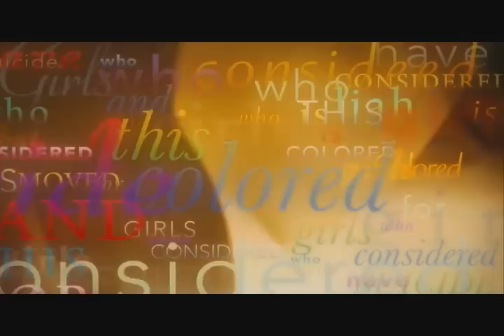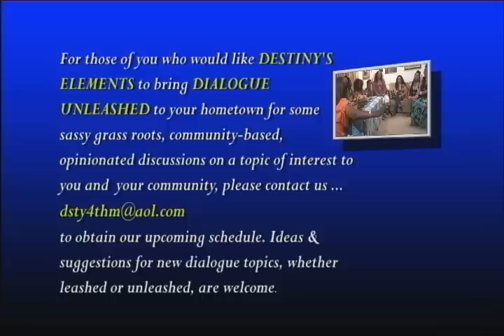DIALOGUE UNLEASHED WITH A DIFFERENCE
This is a n excerpt from a reality discussion show production called DIALOGUE UNLEASHED WITH A DIFFERENCE, hosted by DESTINY'S ELEMENTS, four dynamic ladies planning to bring a sassy, grassroots, community based, opinionated and unleashed dialogue to urban and suburban living rooms by invitation. No topic is off-limits! For those who would like DESTINY'S ELEMENTS to host DIALOGUE UNLEASHED in their community, please contact . Ideas & suggestions for new DIALOGUE topics, whether LEASHED or UNLEASHED, are welcome